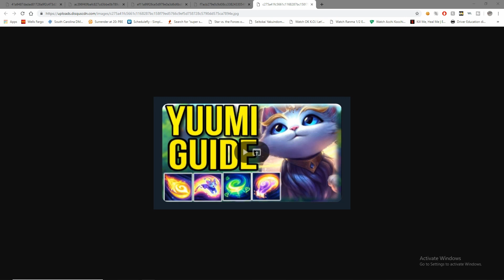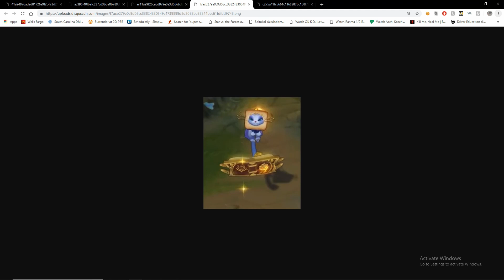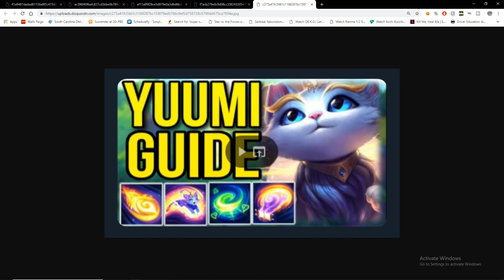NEW CHAMPION LEAKED!!! YUUMI!!![LEAGUE OF LEGENDS]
OK so I hope you enjoy the video!
I thank you for just clicking to watch my content.
If you want, become a subsciber today DROP KICK that Button! or like the video lol